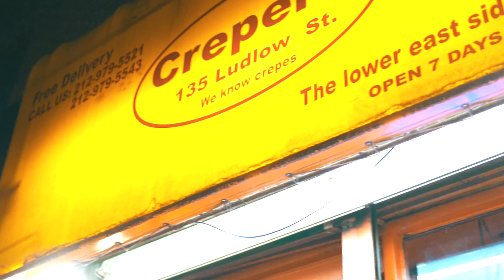Villa Velli x Deziner Drugz - How I'm Livin (New Official Music Video) (Prod. Work Scorcese x Eskay)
Villa Velli locks in with frequent collaborator Deziner Drugz for his new single and accompanying music video titled "How I'm Livin." Off of Villa's latest album "Hard to Watch."

Produced by Work Scorcese and Eskay